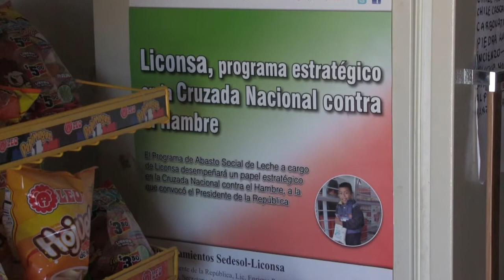Cierran tiendas DICONSA en Hidalgo Tamaulipas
La delegada de DICONSA en Tamaulipas, Mónica García Velázquez, señaló que a fines  del 2013, se registro el cierre de 4 tiendas de DICONSA, siendo principalmente en el municipio de Hidalgo. nota 28 de Enero 2014